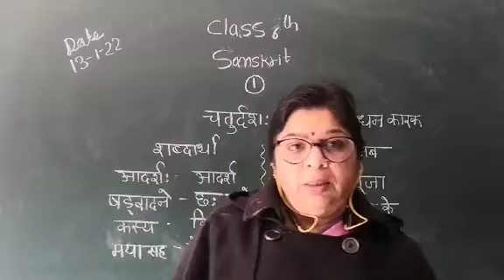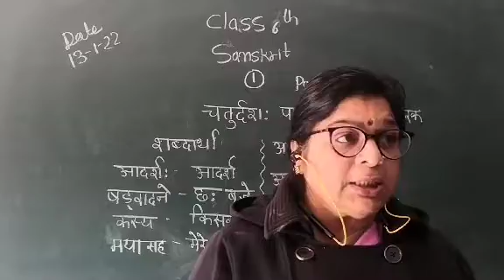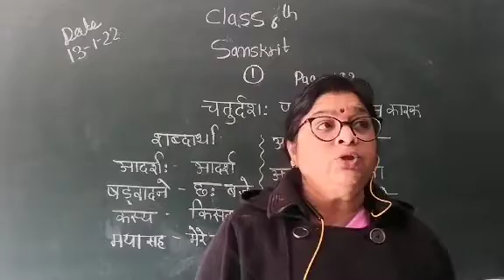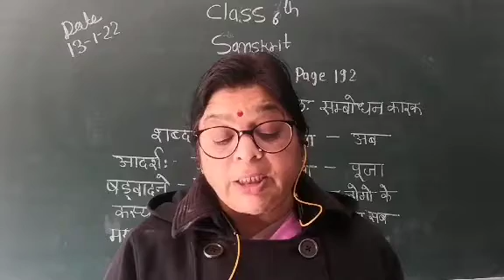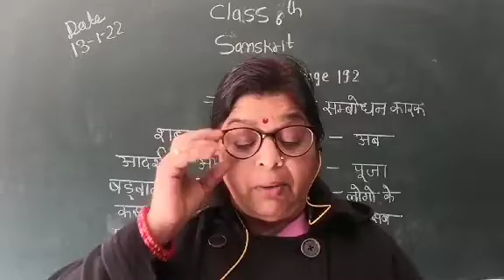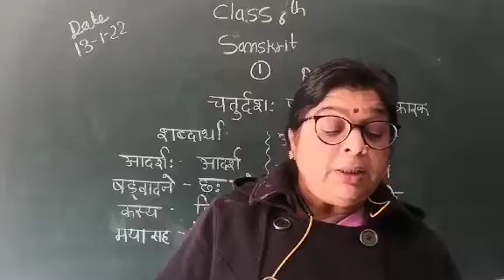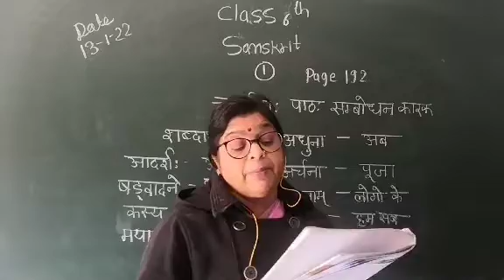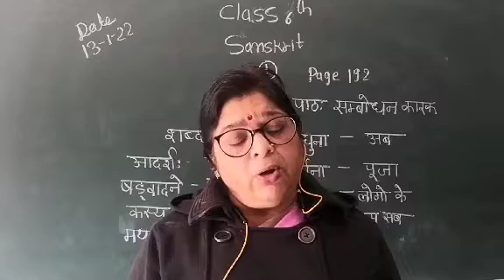SJS - NGH Class 6 SANSKRIT - 001